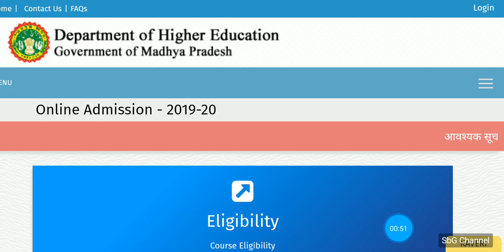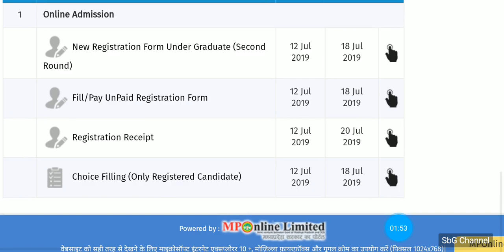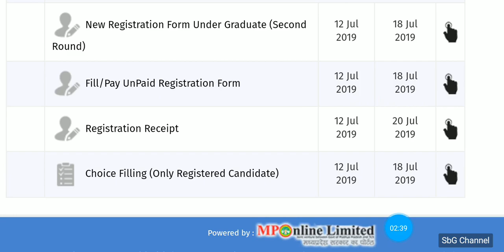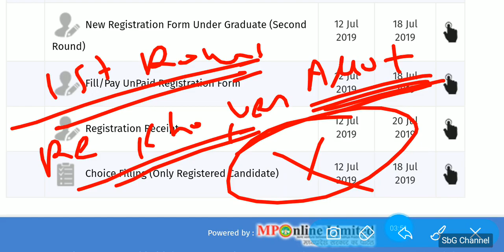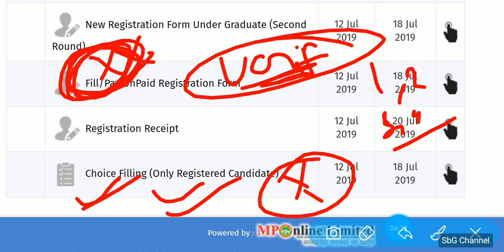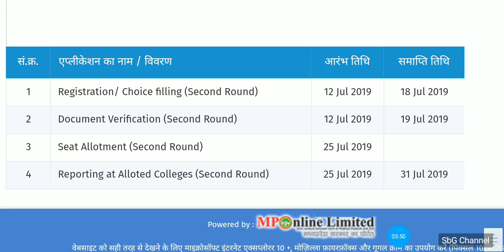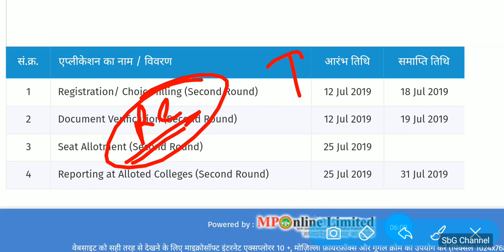MP Ba, Bcom, Bsc (UG) 2nd Round Choice Filling कैसे करे चॉइस फिलिंग# UG Choice Filling